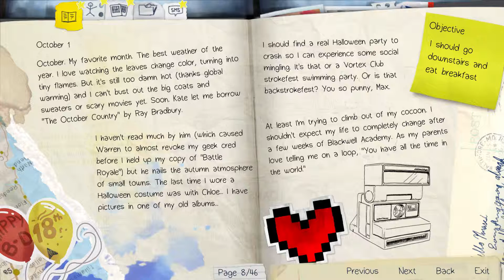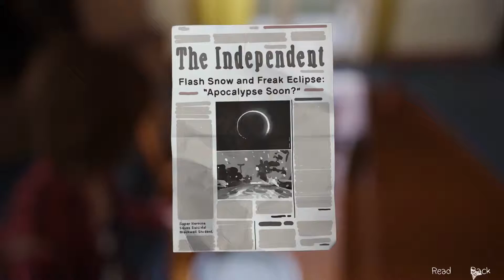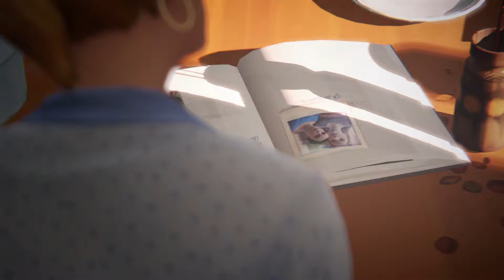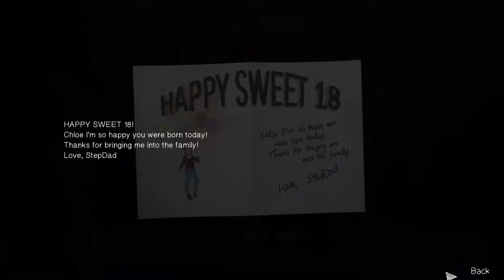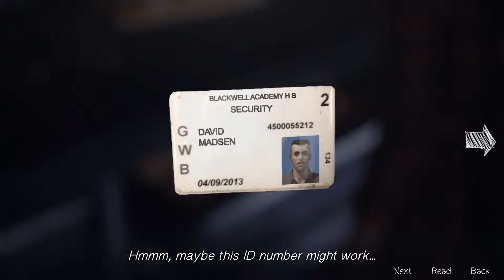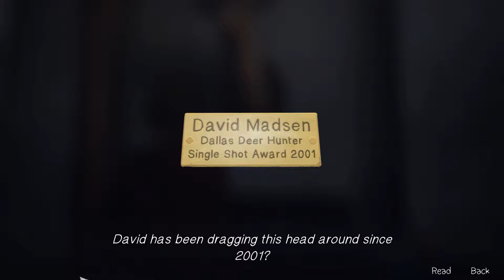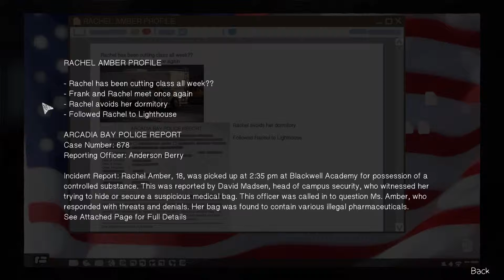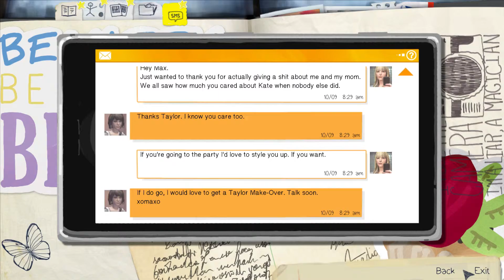Life Is Strange Chaos Theory Part 5 - Cosplaying The Past (JD Plays Through)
Chloe's dad is apparently a creeper, and it's getting weirder by the minute. The next part of my Let's Play of Life Is Strange Episode 3 (Chaos Theory) is finally up.